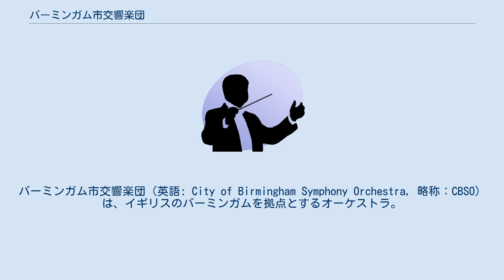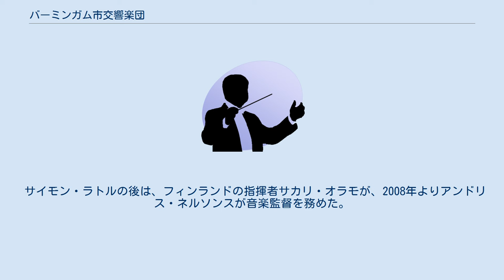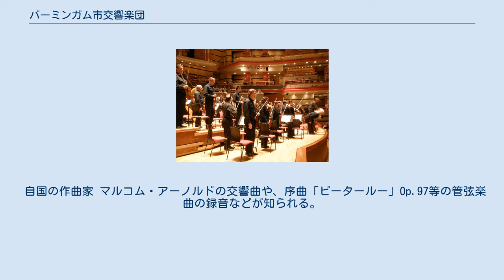バーミンガム市交響楽団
バーミンガム市交響楽団（英語: City of Birmingham Symphony Orchestra, 略称：CBSO）は、イギリスのバーミンガムを拠点とするオーケストラ。
 1920年にバーミンガム市管弦楽団（City of Birmingham Orchestra）として発足、同年9月に行なわれた最初の演奏会は、エドワード・エルガーを指揮者に迎えて行われ、オーケストラ設立を強力に後押ししたグランヴィル・バントックの演奏会序曲「サウル」がプログラムにとり上げられた。
1948年に現在の楽団名に改称された。
 早くから録音活動や定期的な演奏活動を続けてきたにもかかわらず、国際的な名声が得られるようになったのは、1980年にサイモン・ラトルが就任してからだった。
それからの演奏水準やレパートリーの拡張は著しく、ラトルのもとでヨーロッパ随一の合奏能力が謳われるようになり、とりわけロマン派音楽や現代音楽の解釈で有名になった。
また、ハイドンの交響曲の録音などでは、早くもピリオド奏法を取り入れた演奏を示している。
ラトルの任期中に、本拠地を従来のバーミンガム・タウン・ホールから、バーミンガム市国際コンベンション・センター内部のシンフォニー・ホールに移した。
1990年に提携作曲家（Composer in Association）制度が創設され、マーク＝アンソニー・タネジがその地位に就いた。
1995年からはジュディス・ウィアがその任に当たる。
 サイモン・ラトルの後は、フィンランドの指揮者サカリ・オラモが、2008年よりアンドリス・ネルソンスが音楽監督を務めた。
 2023年4月より、山田和樹が首席指揮者に就任する予定である。
 自国の作曲家 マルコム・アーノルドの交響曲や、序曲「ピータールー」Op.97等の管弦楽曲の録音などが知られる。